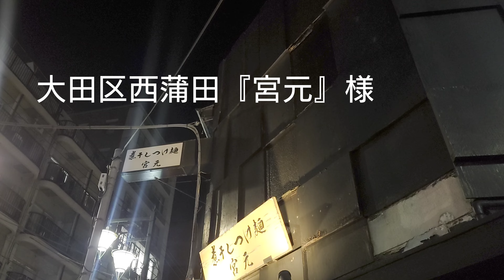大田区西蒲田『宮元』様にて、味玉醤油拉麺をいただきました☺美味い✨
店名:宮元
住所:〒144-0051 東京都大田区西蒲田７丁目８−１
注文:味玉醤油拉麺
値段:1170円

Store name: Miyamoto
 Address: 7-8-1 Nishikamata, Ota-ku, Tokyo 144-0051
 Order: Ajitama Soy Sauce Ramen
 Price: 1170 yen